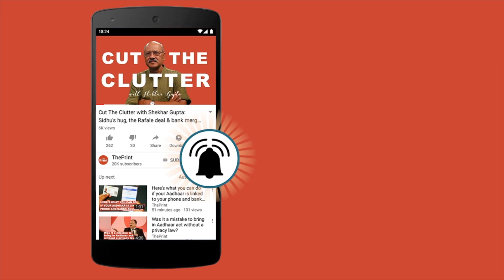Sadhvi Pragya framed on false terrorism charges: Shivraj Singh Chouhan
Prime Minister Modi is a gift to the nation, the former chief minister of Madhya Pradesh tells ThePrint's Jyoti Malhotra.